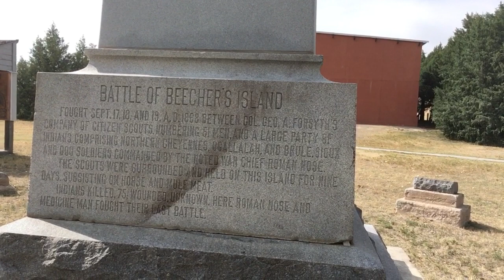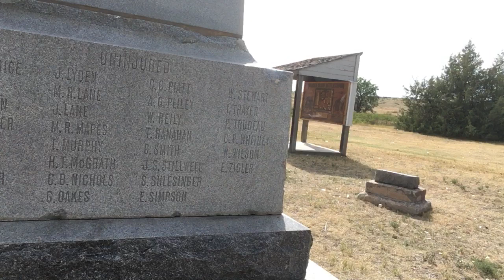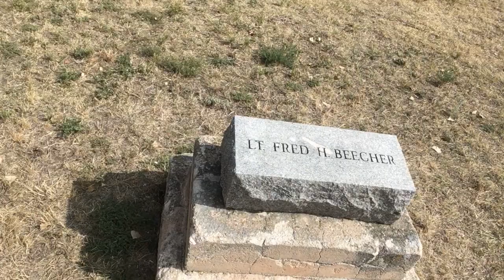The Battle of Beecher’s Island (tour date 8/25/2021)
I visited the Beecher’s Island in eastern Colorado on 8/25/21. This isn’t a regular battlefield tour, although I do discuss the 1868 battle. It is also the story of why Beecher’s Island matters to me and how this has been a visit that was decades in the planning.